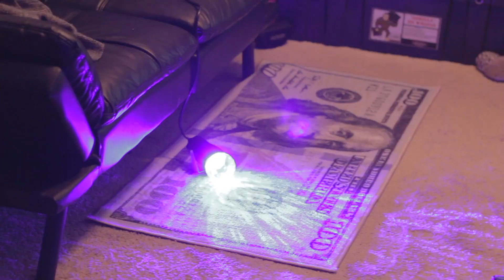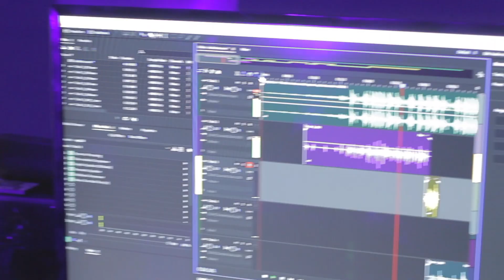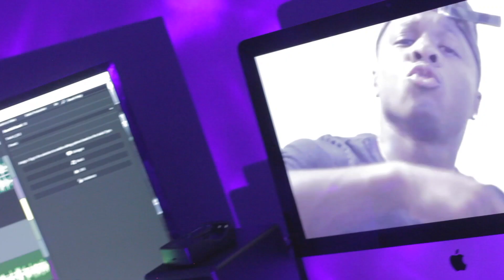The Box (Freestyle)